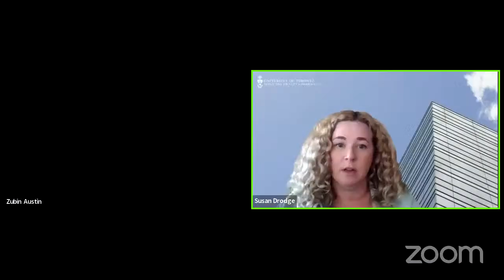Entrepreneurship in Pharmacy and Pharmaceutical Science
This event on 'Entrepreneurship in Pharmacy and Pharmaceutical Science' featured a roundtable of alumni panelists and a Q&A on bringing a viable business idea to fruition - tip, successes, failures - and resources to help you get started within the U of T community and beyond.

Original Stream Date:
6:30 p.m. to 8:00 p.m

General Entrepreneurship Resources

|  At U of T

- U of T Entrepreneurship (incl. Events & News)

|  External

Health / Pharmacy Entrepreneurship Resources

|  U of T Accelerators and Programs